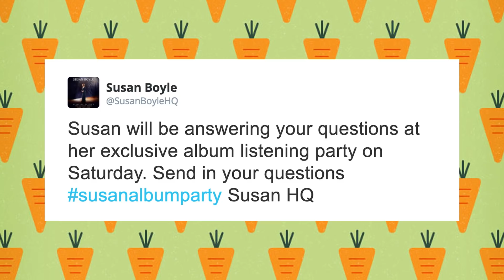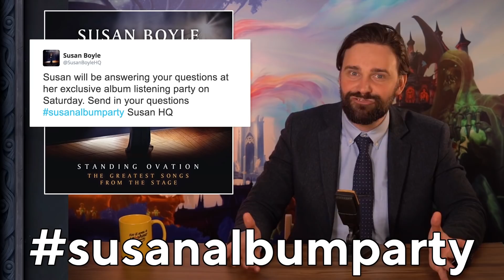WoW's Very Unfortunate New Esport, 9.1 PTR ARRIVES & More TBC Changes... The Weekly Reset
World of Warcraft Shadowlands patch 9.1 is here! Well, it's on the PTR... at some point this week LOOK THIS IS A BIG DEAL OK?! We look at Wow's VERY unfortunate new Mythic+ tournament The Great Push, look at the new TBC Classic Boosted character starting experience quests and more on the Weekly Reset with Taliesin and Evitel

Golden Guardians vs Echo MDI footage from the World of Warcraft Youtube channel:

+++ Wowhead Articles +++

Lo-fi Theme Music by Jay the Bard: @Jaythebard